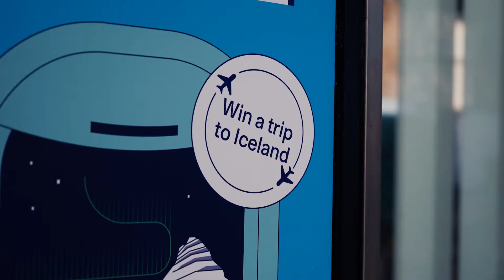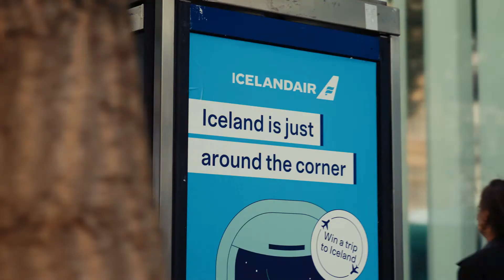Around the Corner Event in London | Icelandair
Description: Check out our footage of the Icelandair Around the Corner event where we brought the magical wonders of Iceland to London. From Icelandic music and cuisine to its people, we came together to celebrate and learn about Iceland’s popular sights and culture. We thank our partners Inspired By Iceland, 66° degrees North, Blue Lagoon, and the people who came to meet us.
If you’re feeling inspired to travel, explore these Iceland destinations at Icelandair